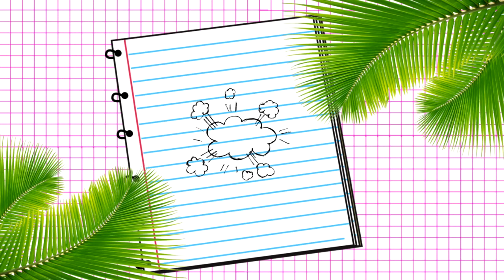♥ COMO ELIMINAR LA CASPA PARA SIEMPRE/Belita ♥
Como eliminar la caspa para SIEMPRE, SI FUNCIONA

❤PRODUCTOS QUE RECOMIENDO DE BELLEZA (Si vives en MEXICO)❤
             ❤IPL: